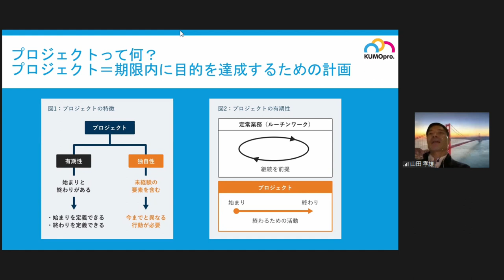ITパスポート勉強会開催しました。プロジェクトマネジメント【ITパスポート】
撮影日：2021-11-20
■ITパスポート勉強会